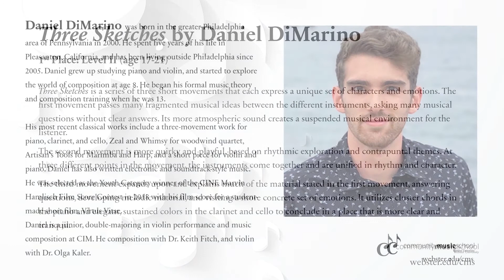"Three Sketches" composed by Daniel DiMarino and recorded by Chamber Project St. Louis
Level II First-Prize Winner of the Community Music School of Webster University 2021 Young Composers Competition.

Level I (ages 12-16)
Level II (ages 17-21)

Since 2004, the Young Composers Competition has recognized and encouraged the efforts of those between the ages of 12 and 21 who are involved in the creative process of composing music. This program, unique to the St. Louis region, is an open competition which has received submissions nationally and internationally.

Each year brings a new nationally-known guest composer who is passionate about working with future generations of composers. Past guest composers have included Claude Baker, Zack Browning, John Cheetham, Dino Constantinides, Steven Dankner, Beth Denisch, Don Freund, Lansing McLoskey, James Mobberly, Shulamit Ran, Jared Spears, Chen Yi, Elizabeth Ogonek, Kyong Mee Choi, Niloufar Nourbakhsh and Angélica Negrón. Awardees have their works professionally recorded and performed by musicians from Chamber Project St. Louis. Each awardee receives a written critique of his/her work and a conference with the guest composer.